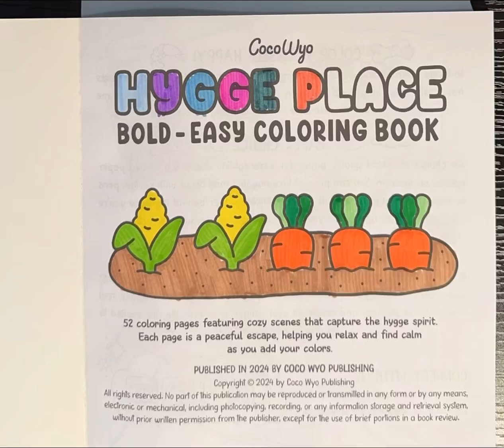Coco Wyo colow with me 🤍 Cat by window seal 🐈‍⬛